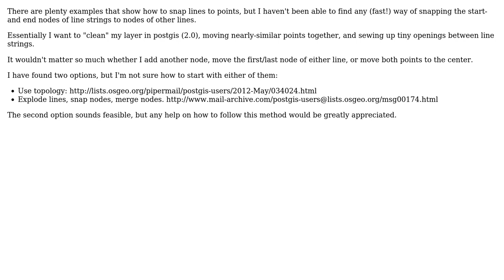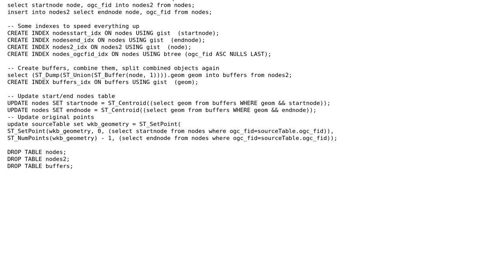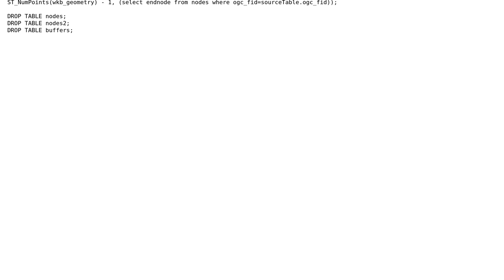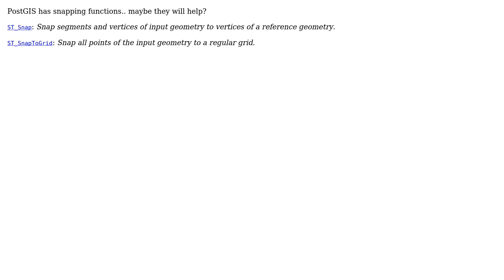GIS: Snapping start- and end nodes of lines to other lines in PostGIS (3 Solutions!!)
GIS: Snapping start- and end nodes of lines to other lines in PostGIS

With thanks & praise to God, and with thanks to the many people who have made this project possible! | Content (except music & images) licensed under CC BY-SA | Music | Images & others | With thanks to user mgri user katahdin user Jordan Arseno user Jelmer Baas and the Stack Exchange Network Trademarks are property of their respective owners. You are responsible for your own actions.